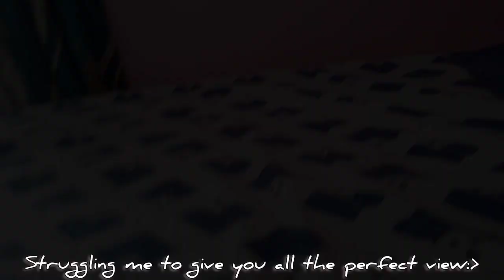A productive day✨as a CBSE 10th grader🦋 || Hectic schedule☠️||New bed 🛏️||😃hostel vibes||long drive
Hey guys!!!...
This is me Gunja.👋 In our channel Gunja and Dola's world GDB kids we bring every kind of content possible😊...This a new kind of vedio which we shortlisted. I'll be bringing more of such study vlogs🤩 as a CBSE 10th grader💫. Hope that you'll support us..